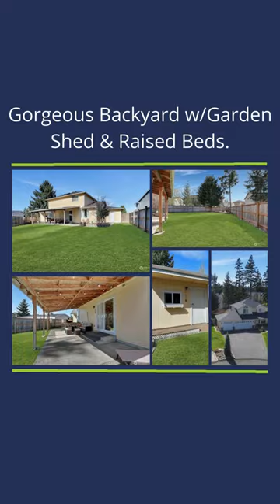New Listing!! - Wilcox Real Estate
NEW LISTING!

 OPEN HOUSE SATURDAY
            April 6th
             10-1pm
     Come take a tour!

$575,000
MLS #2217519
20522 82nd Avenue Ct E

🛏 3 Bedrooms
🛁 3 Bathrooms
🏠 1,845 total sq ft
🚘 3-Car Garage

BRAND NEW LISTING!
Absolutely Immaculate Resale, originally built by Suncrest Builders (with an A+ BBB Rating!). Rare 3-Car Garage w/Utility Sink, Electrical Panel w/Generator transfer switch! New Gas Furnace + AC in 2023. Laminate Floors on Main, Carpets Up! Newer Interior Paint throughout w/White Painted Millwork. Great Rm Concept Fam Rm/Kit/Nook w/Gas Fireplace flanked by Beautiful White Built-In Bookcases, Dining Nook w/Slider to Covered Back Oversized Concrete Patio & Kitchen w/Eating Bar, Gas Range, Pantry & Corner Windows. Large Primary Bdrm w/Full En Suite Bath w/Granite Counters & Tile Floors + Shower Surround, Skylight & WI Closet w/Custom Closet System. Upper Laundry w/Cabs. New Lifetime Roof in 2017. Gorgeous Backyard w/Garden Shed & Raised Beds..

⏰Ready to Buy or Sell?⏰
 We're never too busy to help!